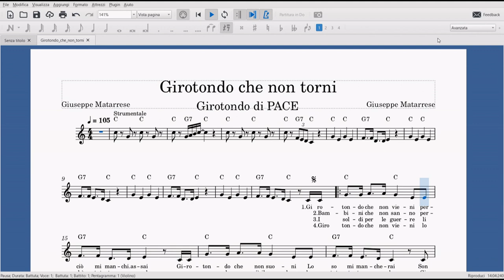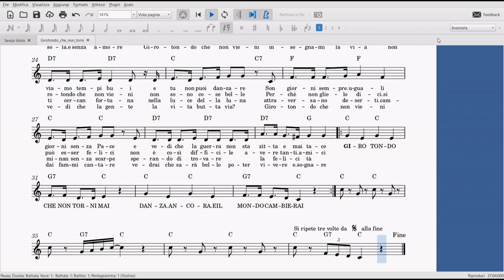Girotondo che non torni spartito di Giuseppe Matarrese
Questo spartito è stato creato con Musescore . Ho registrato esecuzione di una sola strofa perché ci sono 4 ripetizioni. Eseguibile con tutti gli strumenti in Do ed ideale per STUDIO A SCUOLA . Il brano l'ho creato per EDUCARE ALLA PACE- Spero che vi piaccia. Esiste anche la versione karaoke e la registrazione ufficiale in Youtube e in molti negozi musicali online.

testo intero della canzone:

"Girotondo che non torni" di Giuseppe Matarrese

Girotondo  che non vieni perciò mi manchi assai

Girotondo  che non suoni, Lo so mi mancherai

Son pochi i giorni belli, quelli che non c’é il male

e poi ci sono quelli che non é mai Natale !

Girotondo  che non vieni, Lo so non vuoi uscire

Viviamo tempi bui e tu non puoi danzare:

son giorni sempre uguali,giorni senza Pace

e vedi che la guerra non sta zitta e mai tace !

GIRO TONDO CHE NON TORNI MAI

DANZA ANCORA E IL MONDO CAMBIERAI ! (bis)

Bambini che non sanno perché tutto va male

e anche se c’é il sole sembra sia temporale

Girotondo che non vieni dai dimmelo tu…

perché sto mondo è storto e nulla conta più ?

E vendono le armi come le caramelle

Girotondo che non vieni…Non sono cose belle !

Perché non glielo dici…si può essere felici

Non è così difficile avere tanti amici !

I soldi per le guerre li spendano in cure

e spariran di colpo la fame e il dolore.

E invece ogni giorno sentiamo raccontare

storie sempre più tristi e nere di colore :

Barconi in mezzo al mare in cui tutto si abbruna

tanti cercan fortuna nella luce della luna

attraversano deserti, camminan senza scarpe

sperando di trovare La felicità !

Girotondo  che non vieni, Lo so non vuoi tornare

son proprio tempi bui e tu non puoi giocare

Ovunque vedi sempre che troppo é il dolore

perché c'è troppa gente che è sola e senza Amore

Girotondo  che non vieni insegnami la via

non vedi che la gente la vita butta via ?

Girotondo che non vieni, dai… fammi cantare

vedrai che sarà bello poter vivere e sognare !